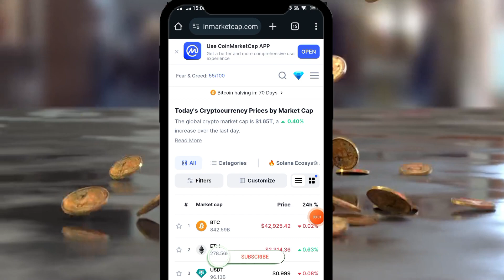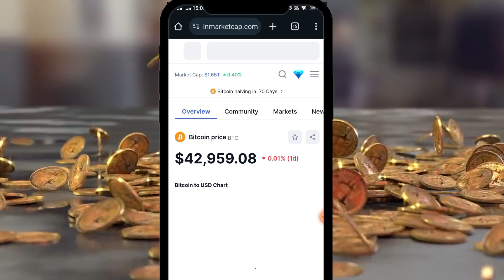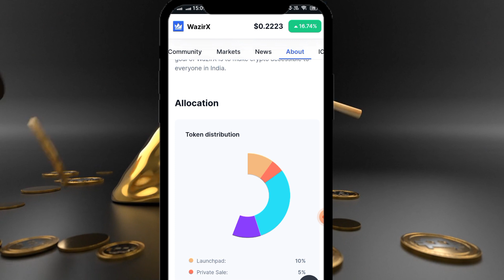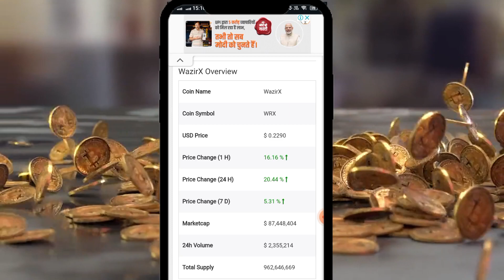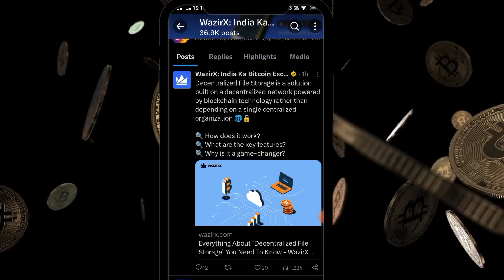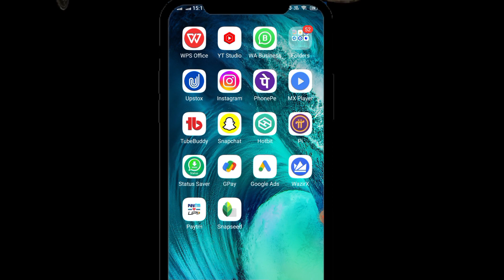wazirx Price Coin Market Cap Today | जल्दी जाएगा 22 से 26 रुपए